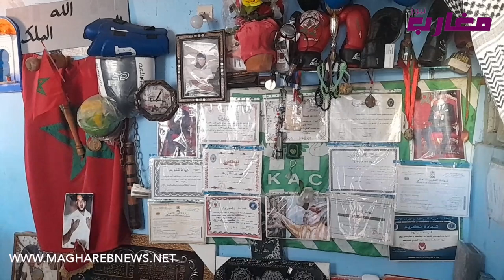القصة الكاملة لأشهر سجين بالمغرب "دار زنزانة في سطح المنزل"